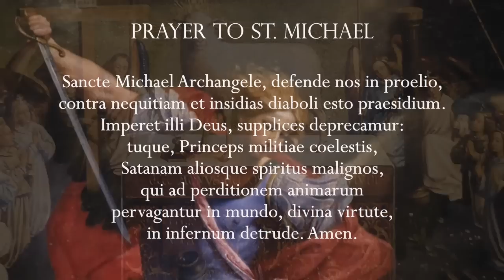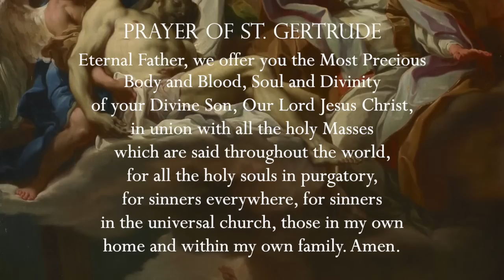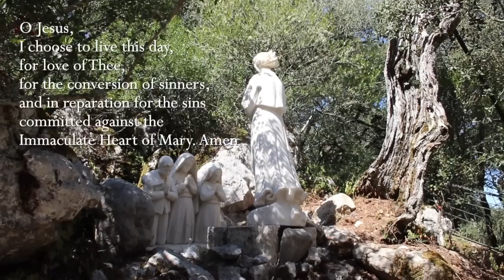Wednesday, 20th July 2022 - Our Lady of Fatima Rosary Crusade